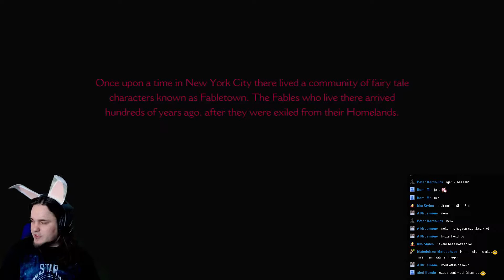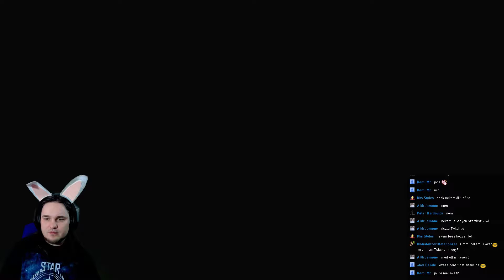The Wolf Among us (1.rész)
📠Levelet küldenél? 📝

1034 Budapest
A már működő videó :D A videó szponzorációt tartalmazott.